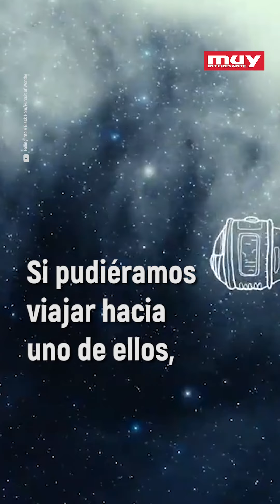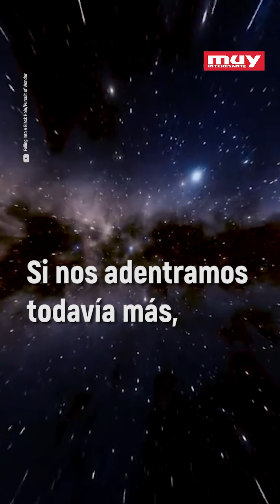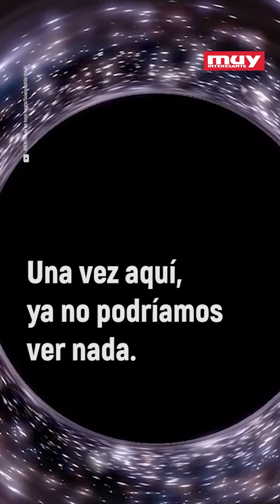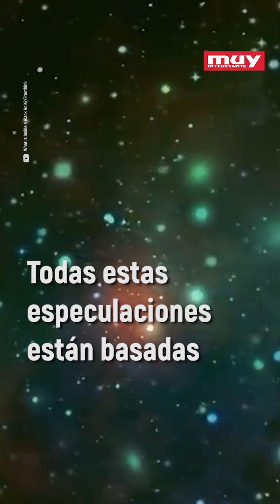¿Qué hay dentro de un agujero negro?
Los agujeros negros siguen siendo uno de lo smisterios más grandes del cosmo, pero gracias a la física se han hecho algunas teorías que nos dan una idea de lo que podría pasar si cayeramos en uno. Descubre lo que podría haber dentro de un agujero negro y cuéntanos que otro fenómeno quieres conocer.